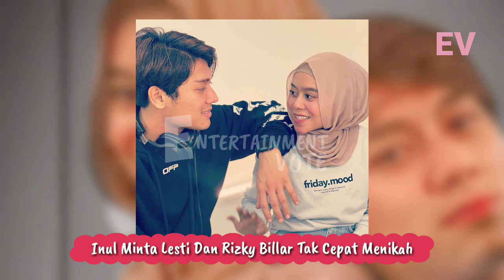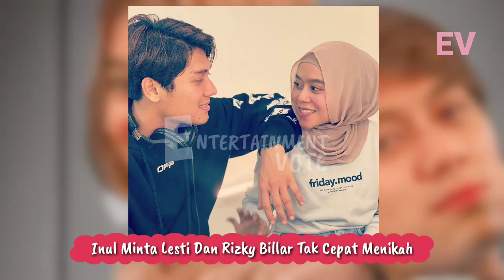Mengejutkan! Inul Daratista Minta Lesti dan Rizky Billar Tak Cepat Menikah Begini Reaksinya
► Penulis : Fira Nursyahbani

lesti dan rizky billar,lesti kejora dan rizky billar,lesti kejora,rizky billar dan lesti,rizky billar,Lesti,rizky billar dan lesti kejora,